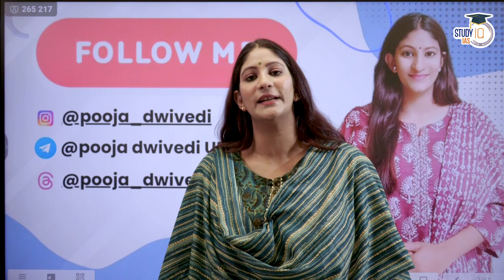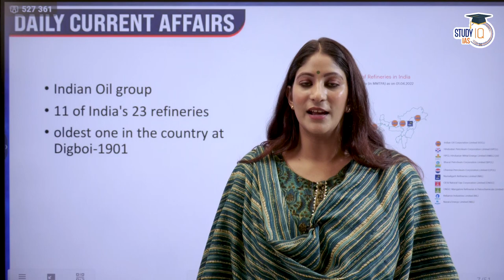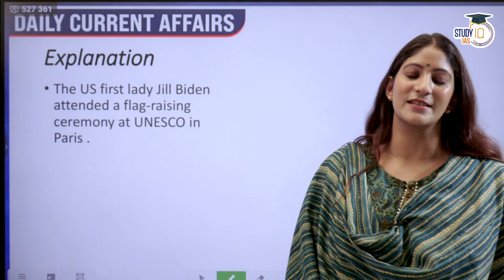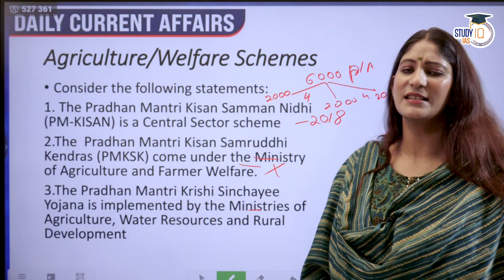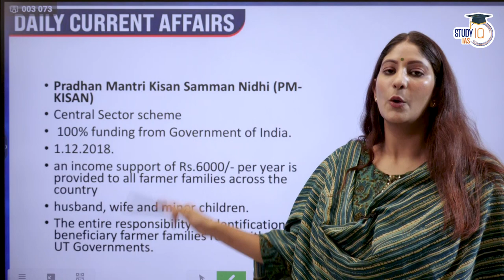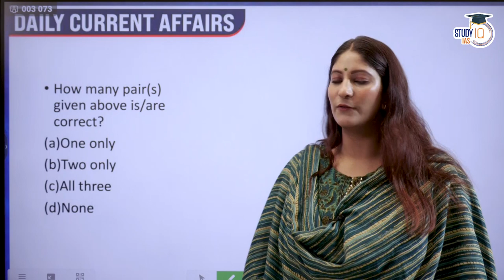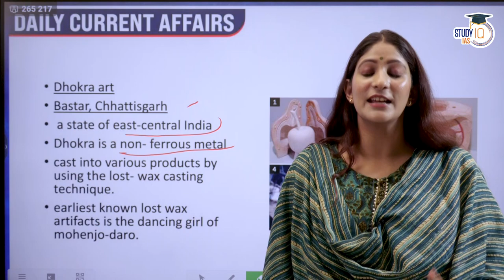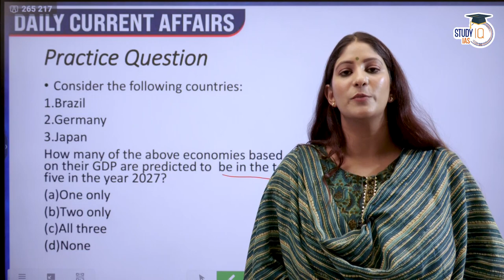Daily Current Affairs for UPSC CSE Exam | 27 July 2023 | StudyIQ Current Affairs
Stay updated with the latest current affairs relevant to the UPSC Civil Services Examination. In this video, StudyIQ presents the Daily Current Affairs for 27th July 2023, covering important national and international news, government policies, economic developments, and more. Prepare yourself for the UPSC CSE with comprehensive and reliable current affairs information from StudyIQ.